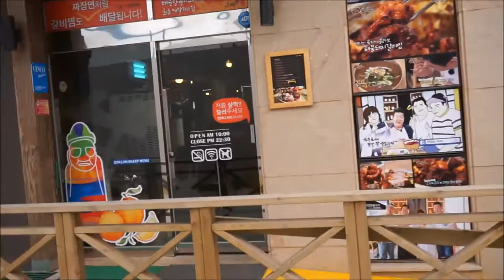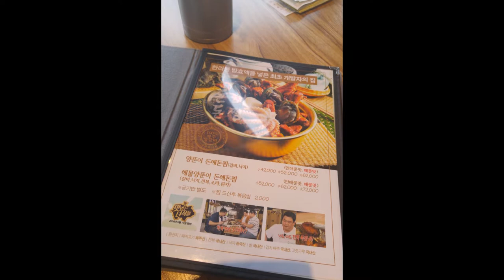Jeju Vlog: 제주도 맛집! Jeju Food Adventure!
As soon as we arrive to Jeju Island we went right away to our first famous foodie place! Super famous and delicious!!!
If you are traveling to Jeju Island I TOTALLY RECOMMEND this place!!!